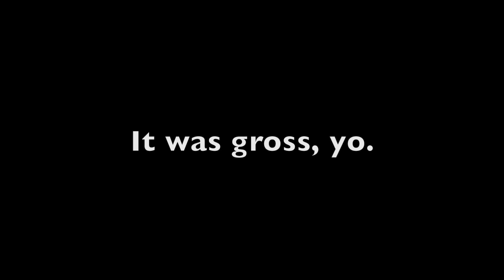Clément, the Master of Cats - WEEK 172 - [2016-07-(18-24)]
Hullo World, we're Clément and Annie! This channel is where we've been telling the story of our lives for over two years, now in glorious HD!